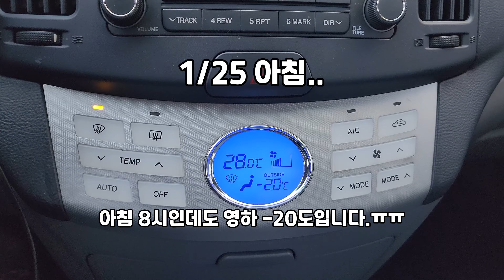얘들아~~ 많이 추워요? Loving a cat...❤ 4K Cat Video..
혹한이 몰아치는 공원입니다.
아마도 새벽에는 영하 -20 밑으로 내려간 것도 같네요.
다행이 아이들이 다들 모습을 보여줘서 안심도 되네요.
행여사는 집사를 피해 다니는 지라 알 수가 없겠지만 영리한 아이이니 추위를 잘 극복하고 있을 거라 믿어 봅니다.
코코는 바람이 들었는지 가끔 안보이기도 해 별 일은 아닐거라 믿구요~ㅋ
아마도 저녁에는 모습을 보여줄 거 같네요.
가장 여린 산이와 별이가 걱정스러웠는데 두 꼬냥이가 집에서 잘 붙어 자는군요.
이번 추위가 마지막이길 정말 바래봅니다.
감사합니다.